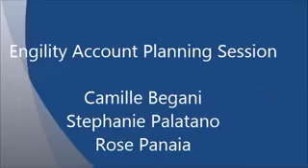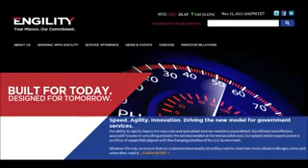Team Engility YouTube 240p